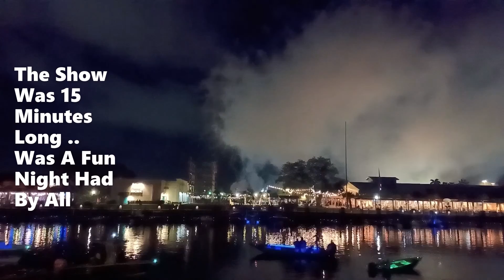Barefoot Queen 4th Of July Dinner Cruise In North Myrtle Beach, South Carolina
Video: Barefoot Queen 4th Of July Dinner Cruise In North Myrtle Beach, South Carolina